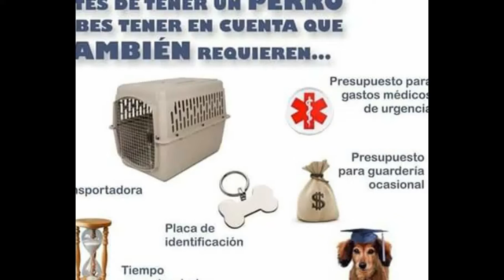ADIESTRAMIENTO CANINO PROFESIONAL LA PAZ BCS 2016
Adiestramiento canino profesional.                                          Para cualquier servicio previa cita. Cualquier raza, edad mínima 4 meses.                        OBEDIENCIA BÁSICA. Nivel 1
Edad mínima 4 meses. No importa raza. Con collar metálico (castigo) y correa de 1.80 cm. De largo, y bolsa de premios. Galletas en forma de hueso. (O salchichas, jamón, o lo que prefiera su mascota.) OBEDIENCIA AVANZADA. Control total del perro con collar y sin correa. GUARDIA O PROTECCIÓN. PROBLEMAS DE COMPORTAMIENTO. Agresividad, timidez, etc. SOCIALIZACION. POR SI SU MASCOTA PRESENTA AGRESIVIDAD SIN CONTROL POR OTROS ANIMALES O PERSONAS. Asesorías. Clases grupal o particular. Horarios y costos por teléfono. Más de 24 años de experiencia en el manejo canino. Tel. celular.
Clases grupales. Si deseas junta mínimo 3 perros y con gusto se las damos en la comodidad de su colonia. O te esperamos en parque los mangos col. Indeco. (Cancha de básquet) sábados y domingos. A las 7 am.
Inicio puntual. La cuota por los 2 días.  La cuota  se da el sábado.